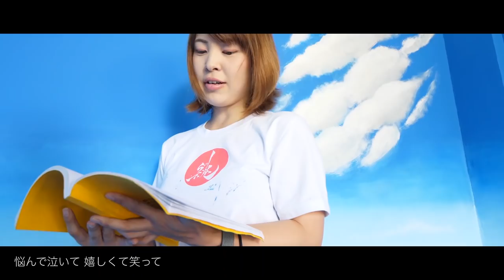世界をまWORLD_MusicVideo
CROSS x ROAD 公式ソング
『世界をまWORLD』
Words Yasushi / Ayaka / Daisuke
Music Yasushi / Ayaka

Vo.Gt. Ayaka
Vo. Daisuke / Yasushi
Cho.Pf. Yuya

Gt. Mitsuru
Per. Konomi
Uke. Mayumi
Fl. Shiori

Special Thanks
E2: Kagaho / Akira / Yuriko / Ayumi / Homare / Kaori / Yuma

E3: Daisuke / Mayumi / Shiori  / Keitaro / Konomi / Mitsuru / Maya / Michiko / Ruka / Ai / Riho.T / Risa / Hiroko

E4: Takashi / Yuji / Eri / Mika / Jin / Tastuya

E7: Ryota / Chika / Nozomi / Toranosuke / Mie / Toshitsugu / Takuro / Teruaki / Yuya /

E8: Kenta / Keita / Chisako / Shiho / Yuki / Manami / Yumiko

G1: Taku / Miyu / Yuma / Yuzuki / Hidemi / Haruma / Akito / Akiko / Shota / Yasushi / Ayaka

G2: Sosuke / Takeshi / Megumi / Sana / Soma

F1: Riho.H / Tetsuya / Koji / Mari / Mariko / Kazue

PRD. Takuro.Hida